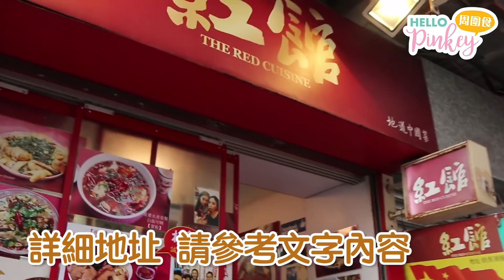【四川麻辣】OL力捧外賣小店!! 辣得有勁～口水雞+水煮魚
食辣一定要辣得爽，最近到鰂魚涌試咗間四川外賣店，堅掂!! 辣味有勁，香又夠辣，除了招牌水煮魚和口水雞，我推介豬肚麻婆豆腐，都幾辣下，加豬肚有口感，超好送飯！除了午市，好多人來買外賣口水雞/椒麻雞返屋企加餸，港島部分地區仲可以叫Deliveroo外賣添～

紅館
地址：鰂魚涌海堤街18-22號D7地舖
營業時間：星期一至五 11:30am-9:30pm，星期六及日休息
備註：Deliveroo由北角至西灣河的中間地區都送到，基本上打開app，set好現在location，搜尋到「紅館」，即係可以送去你所在位置～

想同我們一齊去食好嘢，以及知道更多飲食資訊，即加入Hello Family啦！

短片製作：MSG Creations，如閣下需要短片拍攝（非Hello Pinkey試食介紹），包括飲食、美容及醫療行業等，歡迎聯絡Kan Lam，Email